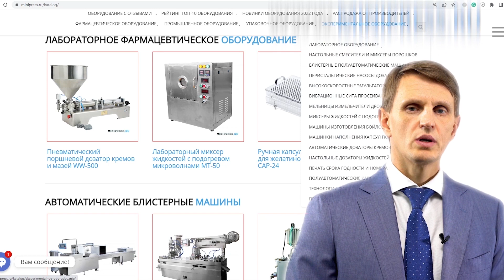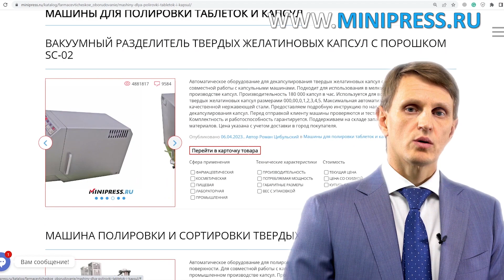Роторный таблеточный пресс RZ-5 Minipress.ru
Роторный таблеточный пресс RZ-5

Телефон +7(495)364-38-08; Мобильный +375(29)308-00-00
Россия, Москва

ЭТИКЕТИРУЮЩИЕ МАШИНЫ
МИКСЕРЫ И СМЕСИТЕЛИ ПОРОШКОВ
ТАБЛЕТОЧНЫЕ ПРЕССА
БЛИСТЕРНЫЕ МАШИНЫ
ЛАБОРАТОРНЫЕ АНАЛИЗАТОРЫ
ЦЕЛЛОФАНАТОРЫ
ГРАНУЛЯТОРЫ ПОРОШКОВ
СЧЕТЧИКИ ТАБЛЕТОК И КАПСУЛ
КАПСУЛОНАПОЛНЯЮЩИЕ МАШИНЫ
УПАКОВЩИКИ ПОРОШКОВ
ТУБОНАПОЛНЯЮЩИЕ МАШИНЫ
КАРТОНАЖНЫЕ МАШИНЫ